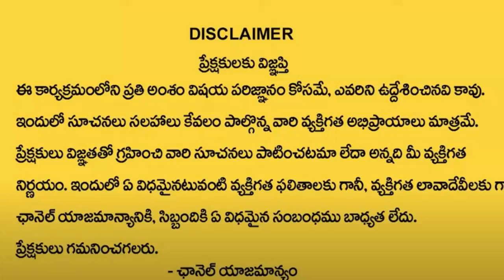kumbha rashi october అక్టోబర్ 27న కుంభ రాశి ఫలితాలు 2024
లక్ష్మి గణపతి హోమము శ్రీ లక్ష్మి గణపతి హోమ ఫలము: విగ్నములను తొలగించే దేవుడు గణపతి.ప్రారంభించే ప్రతి కార్యక్రమం లో గణపతి ని పూజించడం ఆనవాయితి. ప్రారంభించిన కార్యం ఎటువంటి ప్రతికూల అంశాలు లేకుండ తొలగించడం కొరకు గణపతి హోమము చేస్తారు.. ఈ గణపతి హోమము వల్ల కార్యానుకూలత, కార్య జయము, ఆరోగ్యం, సంపదలు కలుగుతాయి.